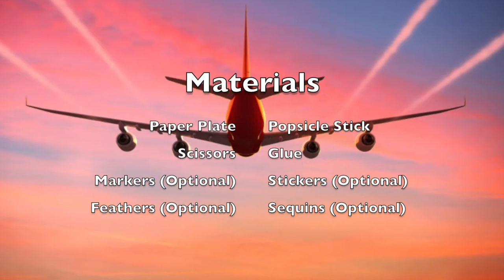All Around the World - Arts and Crafts Day 1